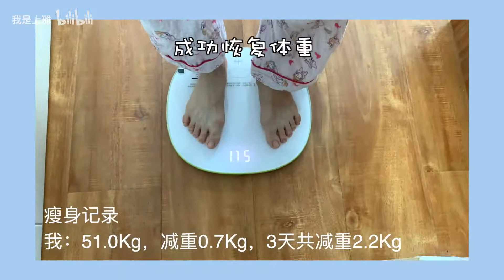【3天瘦4斤】真人实测，不节食短期快速的（鸡蛋减肥法）大基数小基数减肥都有效+不复胖